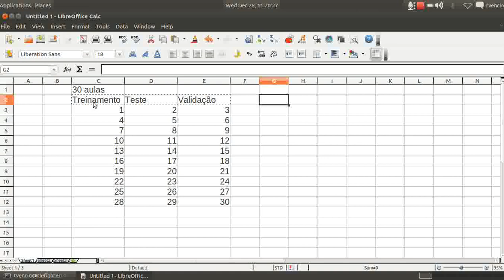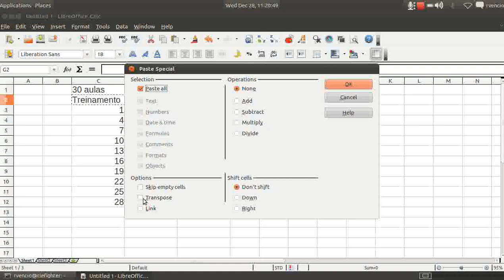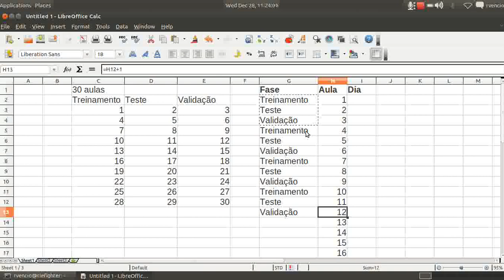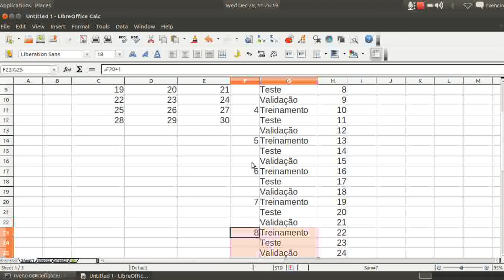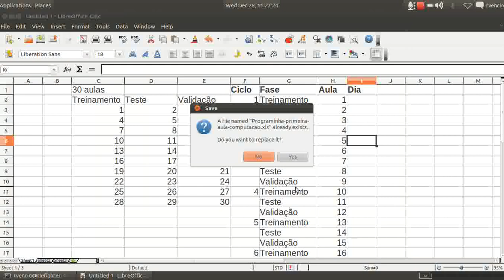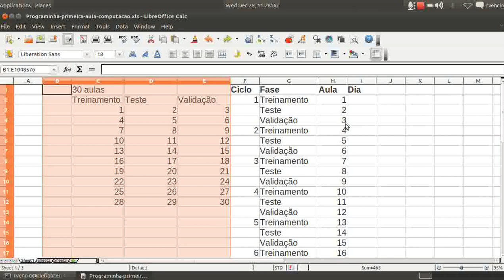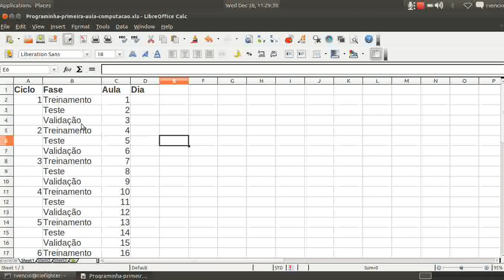Introdução à Programação - USP - Programando em Excel & Estrutura do Curso - 2de5